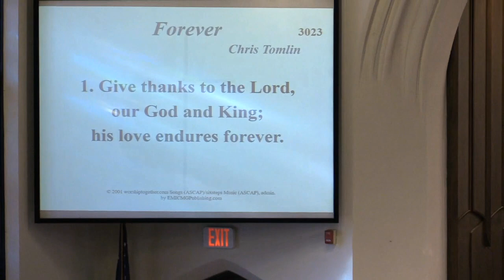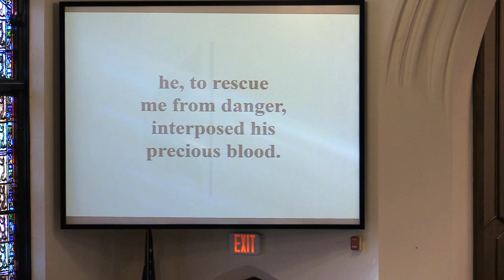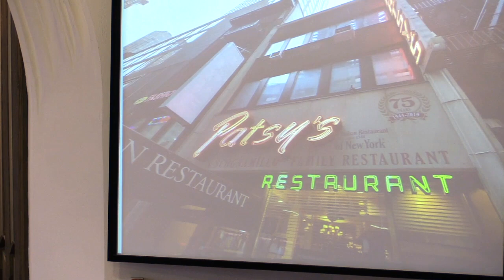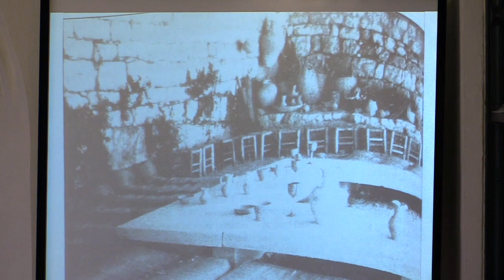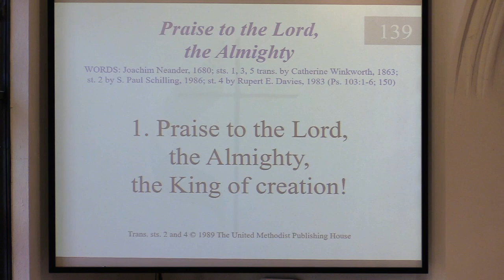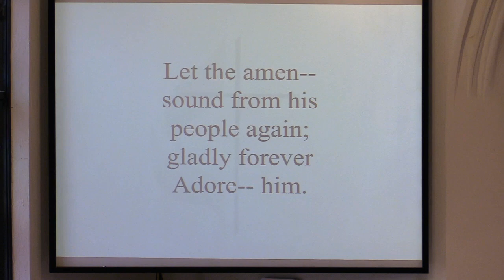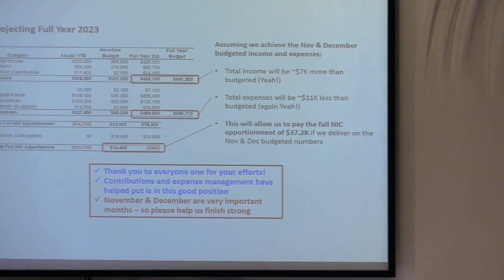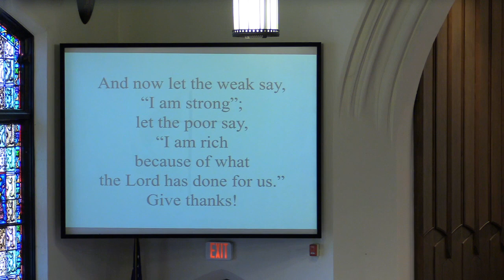First UMC Worship for Sunday, November 19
Living A Life of Gratitude: Changing the Inner Dialogue"
It’s common in books and shows today for the reader/audience to eavesdrop on a character’s internal dialogue. In the writings of the ancient world, such a storytelling device was rarely used. It’s, thus, quite surprising in our Scripture that Luke records Simon the religious leader’s inner dialogue in which he questions how Jesus could allow “this kind of woman” to anoint his feet with expensive alabaster oil. Even more startling is that Jesus perceives his inner thoughts, which prompts him to try and free Simon of his judgmental and condescending perception of the woman who is deemed a “sinner” by the community.

What’s at stake here is estrangement between Simon and the woman because of sin—that is, her undefined sin which caused a divide between her and others, and Simon’s resulting sin of placing himself above her. Jesus’ goal: bring the community back to the table. How? The  divine gift of forgiveness. What we discover in this passage is how Christ uses forgiveness to transform the inner dialogue of Simon (and us, if we allow it) to bring forth communal healing and reconciliation. In relation to the coming holiday, we consider why forgiveness is such a rich source of celebration and thanksgiving for us as followers of Christ.